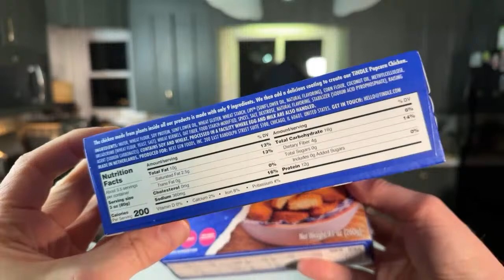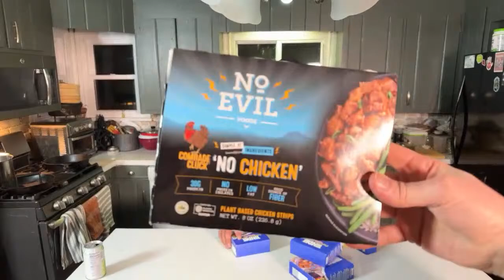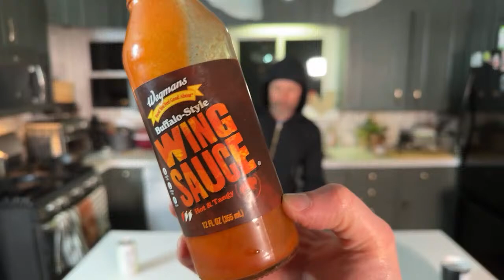Taste Testing Tindle Vegan Chicken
MY MAILBOX
TVZ